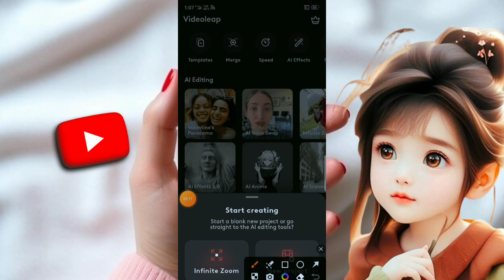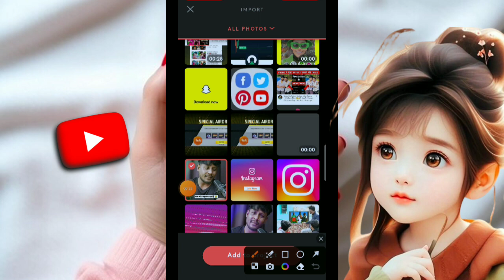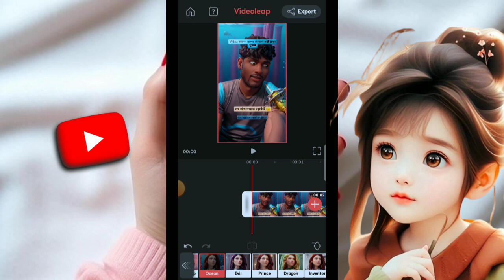Video को Cartoon Anime Kaise Banaye 1000% New Trick 😳🔥? How To Convert Any Video To Ai Anime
Video Ko Cartoon Anime Kaise Banaye 100% New Trick 😳🔥? How To Convert Any Video To Ai Anime

✅Video Ka Watermark निकालो👉:-     • Video Se Watermark Kai...  ​

Domo AI Tutorial👉:-     • Video Ko Cartoon Anime...  ​

videoleap editing cartoon effect
videoleap se cartoon video kaise banaye
3d cartoon anime video editing
3d cartoon anime video editing
normal video ko anime mein kaise convert karen
normal video ko anime video kaise banaen
normal video ko anime mein kaise banaen
normal video ko cartoon video mein kaise convert karen
normal video ko cartoon video kaise banaen
video ko anime edit kaise kare
video ko anime kaise banaye
video ko anime kaise banaen
video ko cartoon mein kaise convert karen
video ko cartoon kaise banaye
video ko cartoon banane wala app
how to make anime videos
how to make anime videos on your phone
how to make anime video for instagram reels
how to make anime video with ai
How to convert any video to anime AI
Convert your video to anime
Movies ko cartoon me convert krke upload karo
Instagram viral anime video kaise banaye
Instagram viral anime video editing
How to make instagram viral anime video
Apni video ko cartoon ke trah kaise banaye
Apni video ko anime ke trah kaise banaye
Cartoon statuz ke trah video kaise banaye
Cartoon statuz video editing
Cartoon statuz video kaise bnata hai
Cartoon statuz anime video editing
Cartoon statuz jaise video kaise banaye
Cartoon statuz jaisa video kaise banaye
kisi bhi video ko anime kaise banaye
How to convert any video into Animation AI
Naughty pair ke trah video kaise banaye
Naughty pair video editing
Naughty pair video kaise bnata hai
Naughty pair anime video editing
Naughty pair jaise video kaise banaye
Naughty pair jaisa video kaise banaye
Mr Sagar 45 ke trah video kaise banaye
Mr Sagar 45 video editing
Mr Sagar 45 video kaise bnata hai
Mr Sagar 45 jaise video kaise banaye
Mr Sagar 45 jaisa video kaise banaye
videoleap editing
videoleap tutorial
videoleap se video editing kaise kare
videoleap editing kaise kare
videoleap cartoon editing
videoleap ai cartoon
videoleap editing cartoon video
videoleap ai anime tutorial
Video me cartoon effect kaise add karen
Video me cartoon anime effect kaise add karen
Video me anime effect kaise add karen